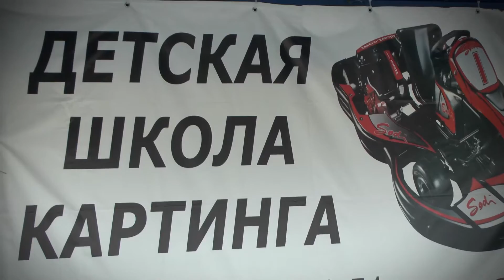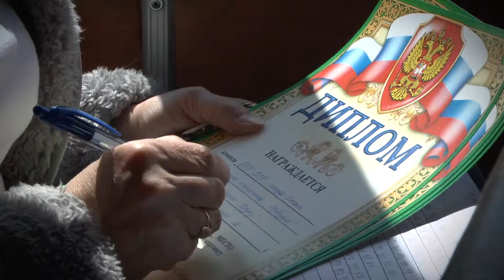Татьяна Марланд - Это КАРТИНГ